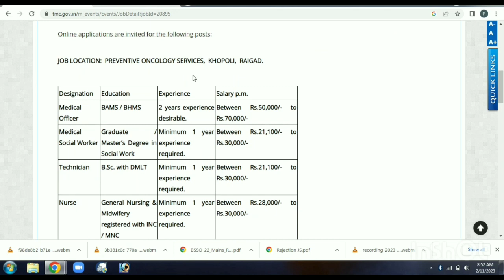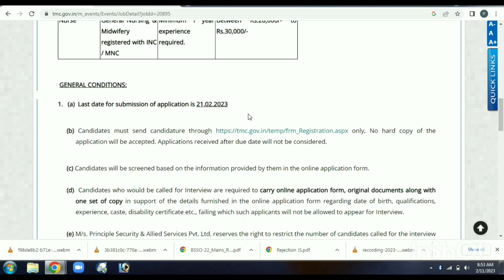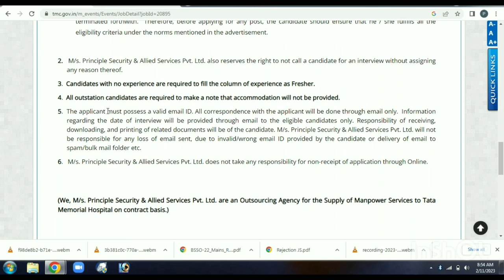GNM Recruitment 2023 ! Nurse Vacancy ! TMC Hospital Job Vacancy ! Odisha Job Vacancy ! Odisha Govt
@laxmidhar sir
@FM Manoj

Padmanabha Badapanda
✅From- Sonepur, Odisha (INDIA)

ITBP Job
Pharmacist Job
2022 ITBP Job
BECIl Job
2022 BECIl Vacancy
2022 OSSC job
2022 nursing Officer job
Nursing job
Paramedical Staff vacancy
Paramedical job
2022 osssc vacancy
OSSSC recruitment